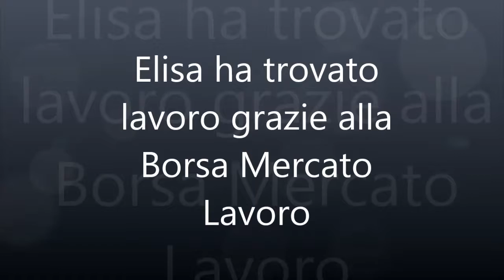Io ho trovato lavoro grazie alla Borsa Mercato Lavoro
Intervista ad Elisa che ha trovato lavoro grazie alla Borsa Mercato Lavoro, evento ideato e organizzato dall'Ente Bilaterale Turismo Toscano.
Elisa ha partecipato all'edizione 2016 di Firenze e dopo aver effettuato i colloqui con le aziende presenti ha trovato lavoro presso Florence Town